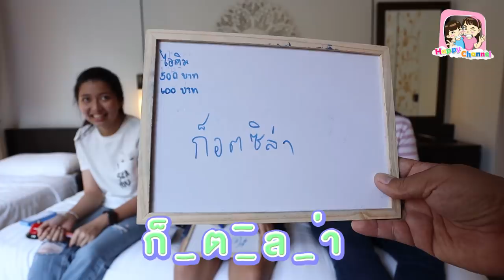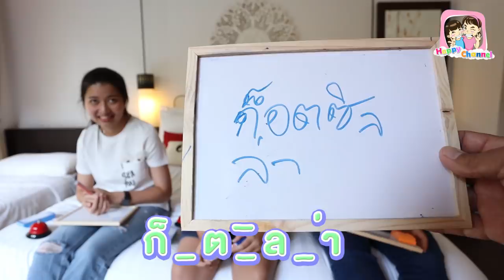"เติมคำในช่องว่าง" ใครตอบถูกได้รับของรางวัล พี่ฟิล์ม น้องฟิวส์ Happy Channel